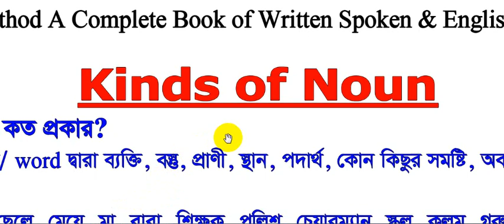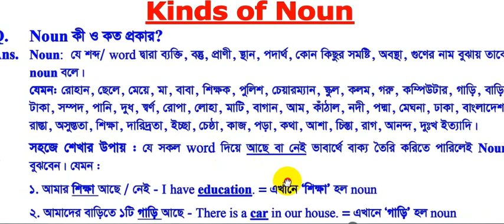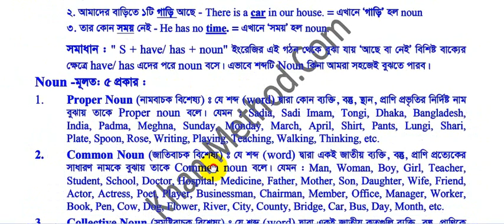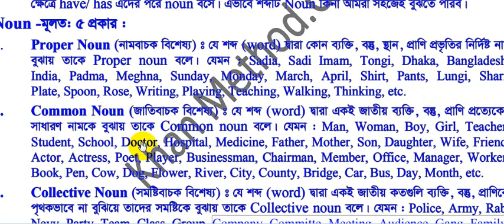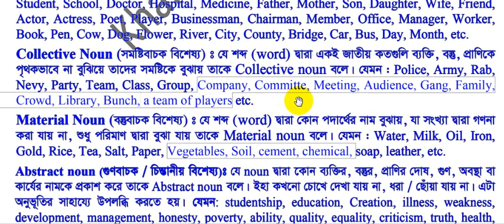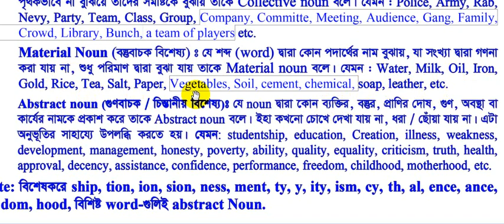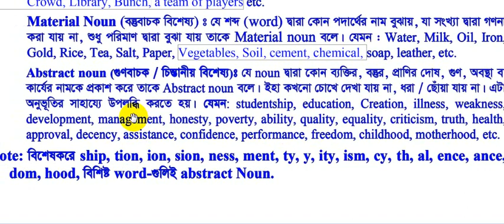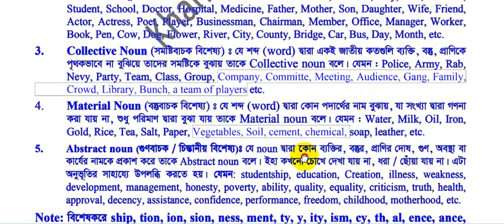Kinds of Noun Bangla Lecture Khan Method A Complete Book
👉Book : A Complete Book of Written Spoken & English Grammar
👉Type : English Reading, Writing & Speaking Skills Developer

👉বইটি কুরিয়ারে পেতে যোগাযোগ করুন:
বিপ্লব প্রধান
প্রতিষ্ঠাতা, EDNOUB.
অনলাইন এজেন্ট, খান মেথড প্রকাশনী।